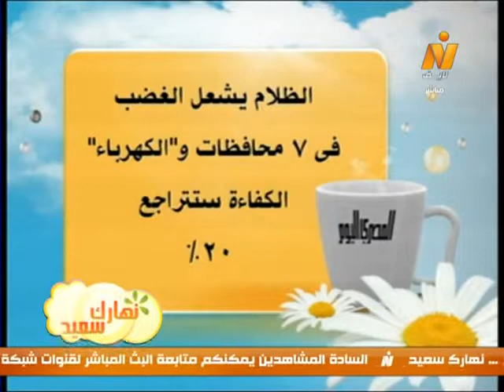صحافة السبت 29ديسمبر2012 - الصحفى/ أسامة عبد العزيز (دينا)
صحافة السبت 29ديسمبر2012 مع الكاتب الصحفى / أسامة عبد العزيز نائب رئيس تحرير جريدة الأهرام